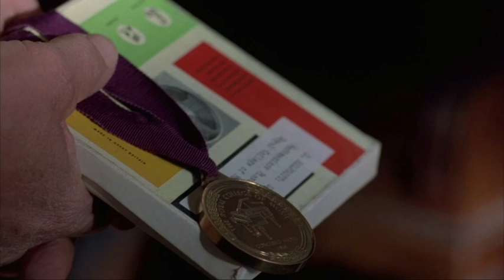Shine - Rach 3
papapapam.fr, le classique qui fait POP !